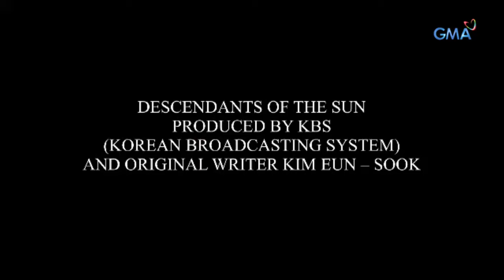Descendants of the Sun: Full Episode 15 (Stream Together)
The success of the Alpha Team and the medical team become a good impression to Alif Fayad (Addy Raj). To return the favor, he invited CPT. Lucas (Dingdong Dantes) and Dr. Maxine (Jennylyn Mercado) to an intimate dinner. In the middle of the night, Big Boss bravely confesses his feelings to Doc Beauty.